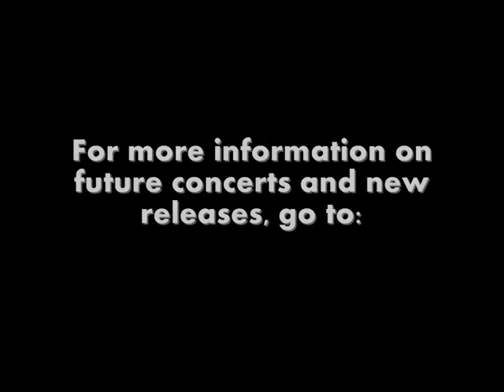"21st Century" - Locksley - The Bell House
The Bell House in Brooklyn, New York - June 19th, 2009

"21st Century" - Locksley